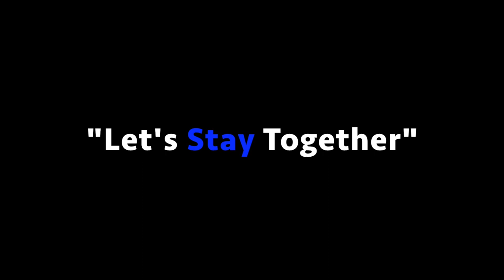Conversation With Carl & Latonya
Carl & Latonya Gilliard Celebrate Their THIRD WEDDING ANNIVERSARY in "STAY"cation style in Long Beach, California